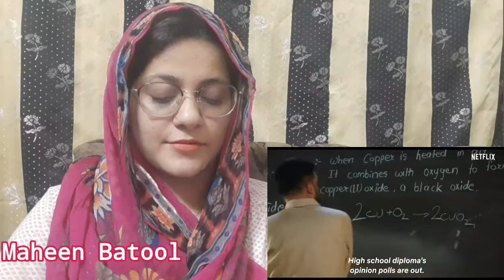Dasvi | Official Trailer | Abhishek Bachchan, Yami Gautam, Nimrat Kaur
From counting votes to counting the days left for his 10th grade exams. Will Gangaram pass with flying colors?

A politician finds out the hard way that being good with people doesn’t make you good with the syllabus of class 10th. Watch Abhishek Bachchan battle formulas and equations in Dasvi, launching on 7th April.